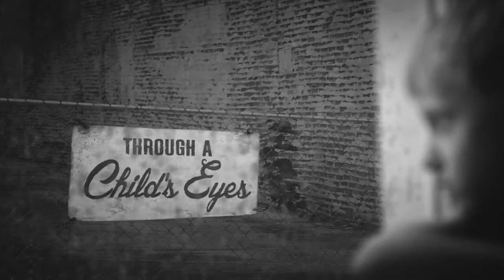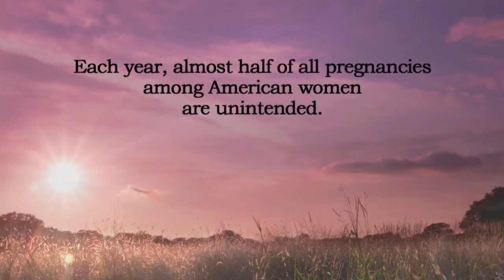Audio Reel | Child’s Eye’s Documentary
Responsibility:

Location Sound Recording
Dialogue Recording
Audio Editing
Sound Effects
Foley Sound Design
Post Production Audio Mixing
Pro Tools Editing

Recording:
Zoom F8 Multitrack Recorder
Shure UR5 Wireless Transmitter
Shure UR5 Wireless Receiver
Sanken COS-11D Lavalier Microphone
Sennheiser MKE600 Shotgun Microphone
Rode Blimp
Ktek Carbon Boom Pole
Sony MDR 7506 Headphones
Remote Audio ENG Breakout Cable

Editing:
Mac Pro 5,1
Pro Tools 12 HD
Waves Platinum Plugins
Izotope RX6 Advance Suite